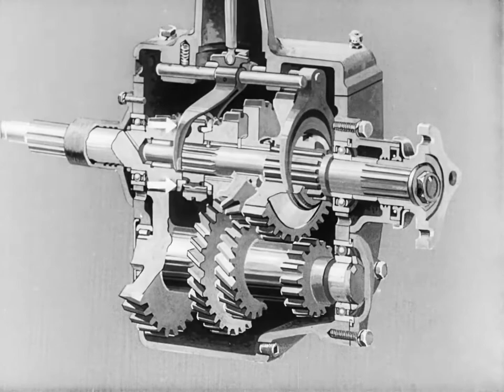Государственные испытания новых грузовых автомобилей Газ-52 Газ-53 Зил-130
Совместные государственные испытания грузовиков новых моделей московского и горьковского заводов прошли в период с января по ноябрь 1961 года и были разделены на два этапа.
В ходе первого этапа автомобили прошли эксплуатационные и лабораторно-дорожные испытания, а так же выполнили пробег по маршруту Москва-Оренбург-Ташкент-Москва, "намотав" более 20 000 километров по разным типам дорог, в том числе по грунтовым и горным . На втором этапе дорожные испытания продолжились уже на шоссе Москва - Горький и Москва-Минск.
По итогу испытаний госкомиссия рекомендовала новые семейства автомобилей к постановке на производство, а газовцы сняли получасовой кинофильм, полный внимания к их новым моделям. А еще эту документальную ленту вполне можно назвать приключенческой, созданной на высоком художественном уровне и передающей романтику профессии водитель-испытатель!..

Киностудия ГАЗ, 1962г.